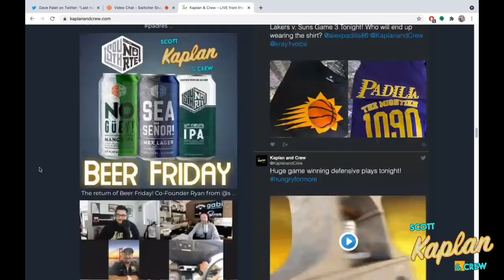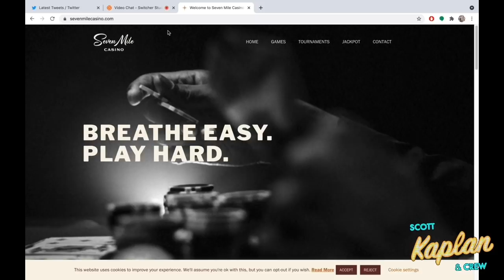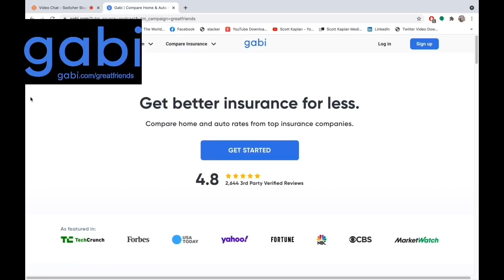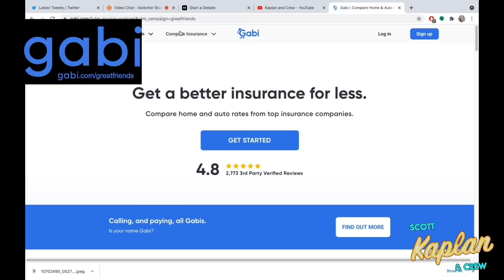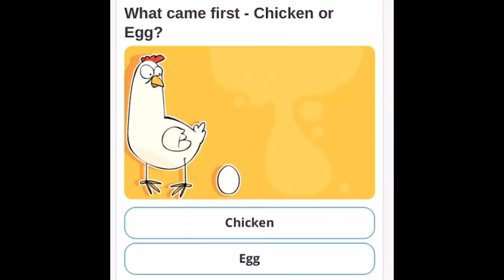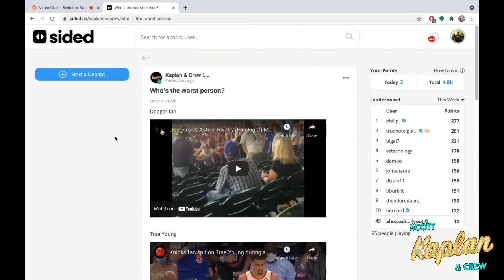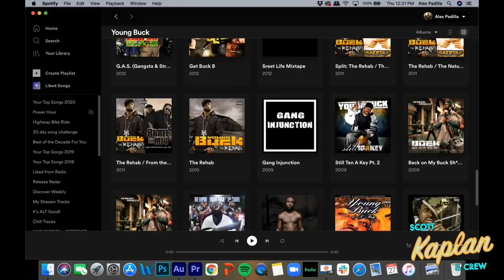CHARGER FANS SHOULD BE ON OUR SIDE V DEAN SPANOS | DODGER FAN GOES VIRAL FOR FIGHT V ASTROS FANS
What is happening with fans at sporting events? Another baseball fight, this time a Dodger fan, another spits at Trae Young and another throws popcorn at a hurt Russell Westbrook! Charger fans, why are you not on our side vs Dean Spanos? Padres wrap vs Brewers. Lakers v Suns game 3 preview with Harrison Faigen.